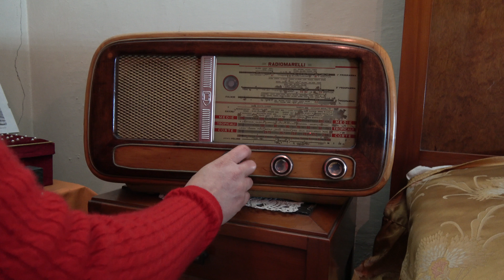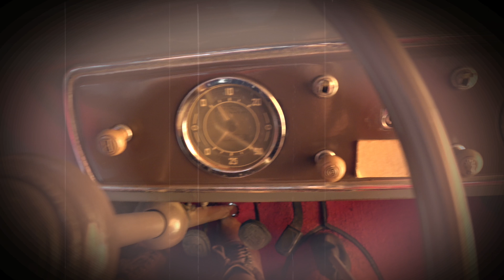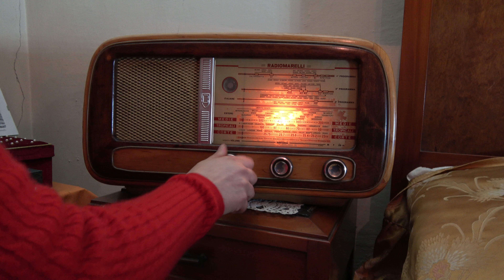FOX ITALIANO Silvia Urbani (Facchini Bagutti)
video ripreso al Dancing Mocambo di S. Margherita di Roncà (VR)
il 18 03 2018 e dal pergolo di casa Urbani in Chroma Key il 20 03 18
Si Ringraziano Sandro e Matteo del Mocambo e Maria Urbani per la
concessione dei locali.